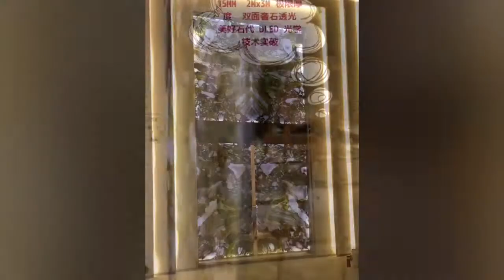Best Time - Photoelectric Technology in Stone Industry